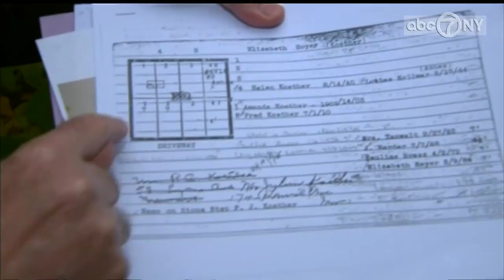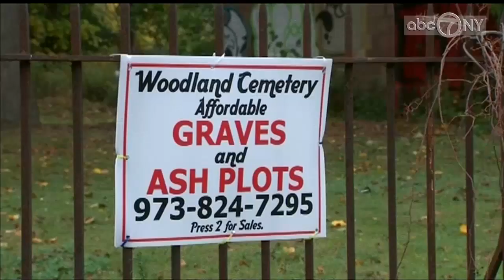Graveyard horror in New Jersey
Anthony Johnson visits a rundown cemetery in NJ's largest city